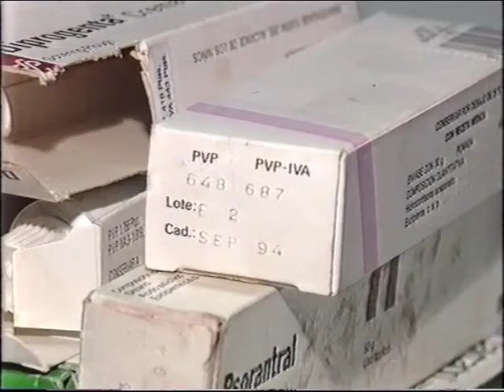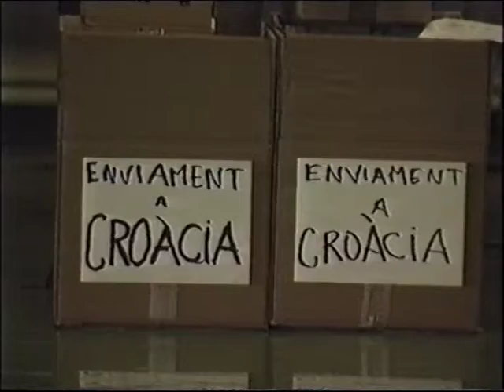Farmacèutics Mundi Cat